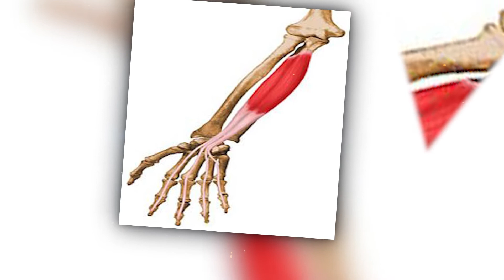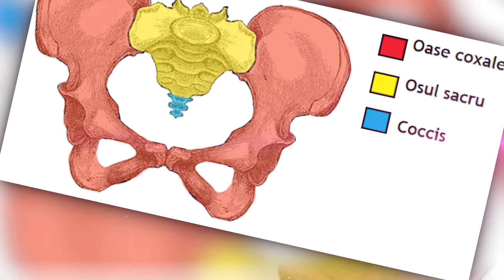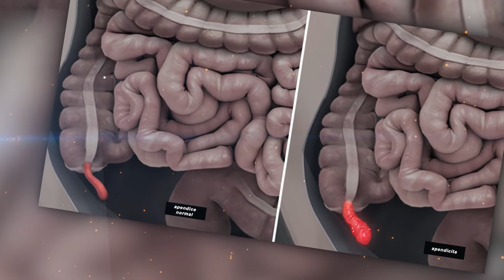6 parti ale corpului uman care vor disparea in viitor